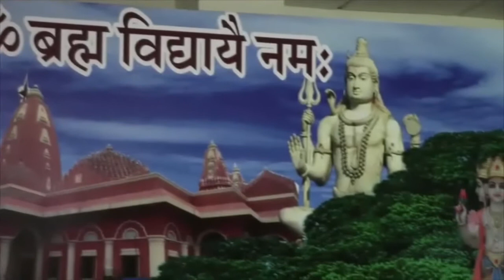Shri Guru Poornima Mahotsav, Ahemdabad 2014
Samvit Sadhaka got the rare opportunity of basking in the presence of Swami Shri Ishwaranand Girji ji Maharaj, at Bhaskar Rai Pandya, Community Hall in Ahemdabad before Shri Guru Poornima Mahotsav on 9th July 2014